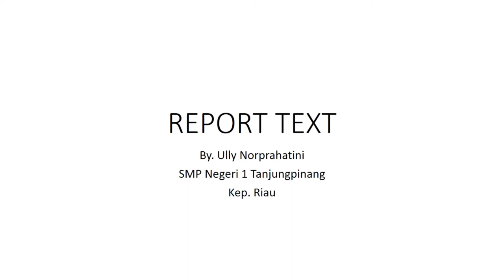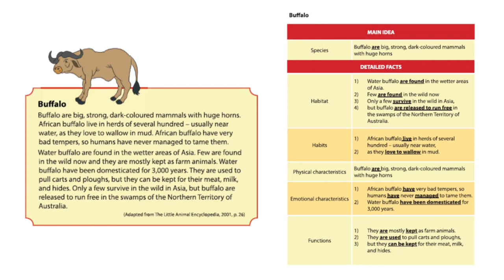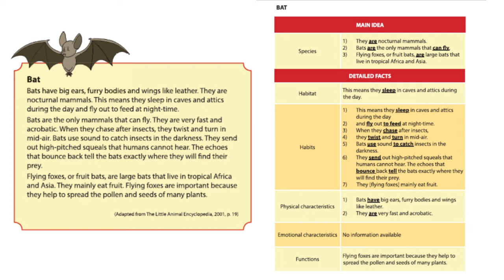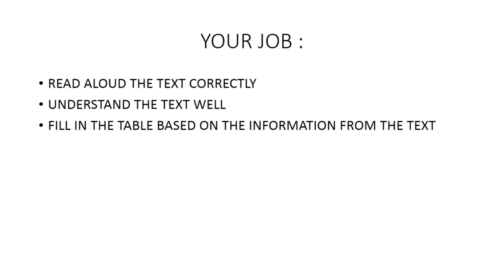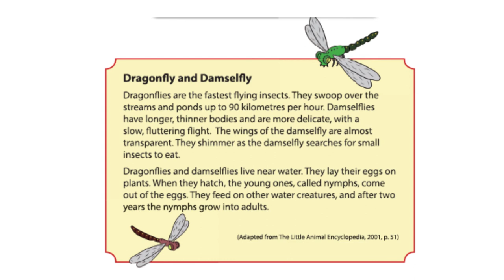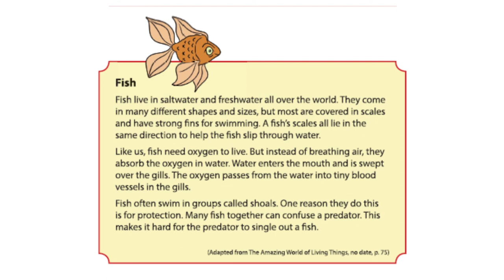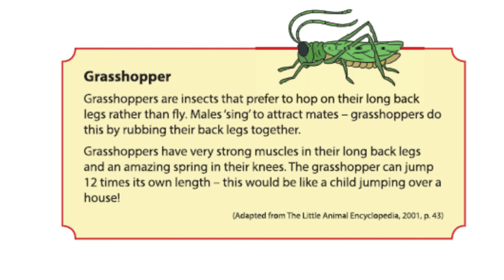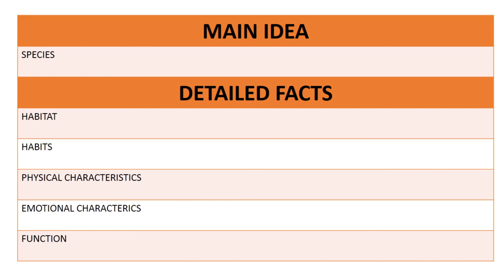REPORT TEXT | ASSIGNMENT | BUFFALO | BAT | DRAGONFLY | DAMSELFLY | FISH | GRASSHOPPER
Hai students, please watch this video to accomplish your assignment, thank you :)